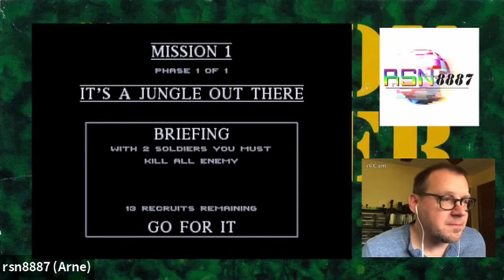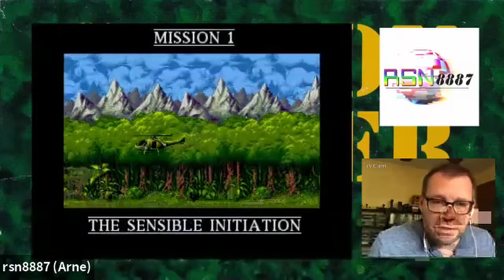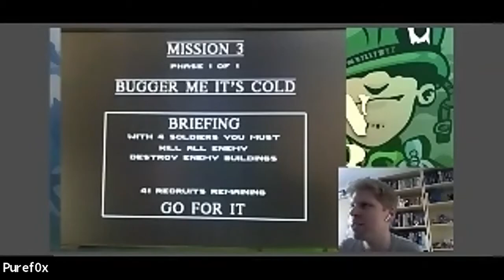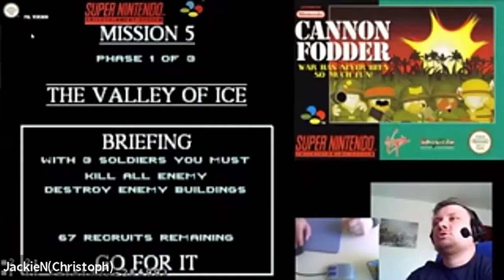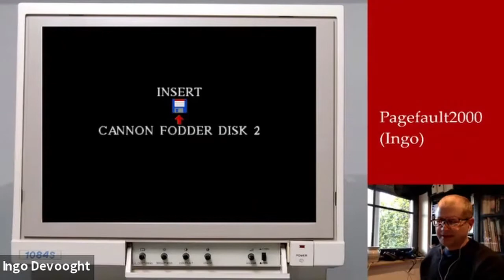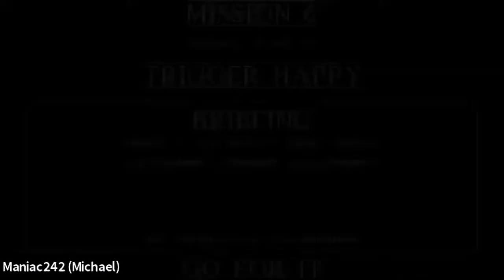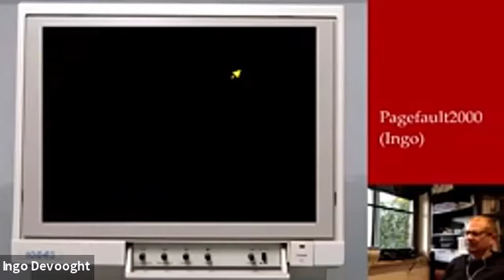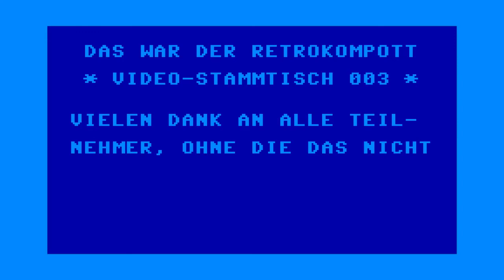Cannon Fodder - Retrokompott VideoStammtisch - 003 (09.04.2020)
Bei "Cannon Fodder" kann man richtig beobachten, wie die Stimmung der Teilnehmer kippt. Von Euphorie über die "süßen Leichen" bis zur Frust über den stark angezogenen Schwierigkeitsgrad. Aber wie heißt es so schön: "Nur die Harten kommen in den Garten".

“Zocker-Abend”

Wir können dann auch vor Ort Leute LIVE mitspielen lassen oder auch Dinge übertragen.

Kontaktinformationen:
Angaben gemaess § 5 TMG: